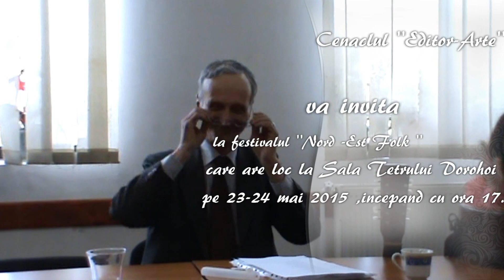''Editor-Arte'' Dorohoi 17 mai 2015